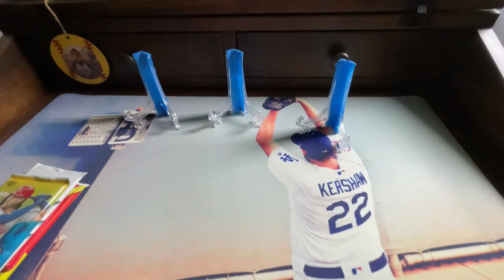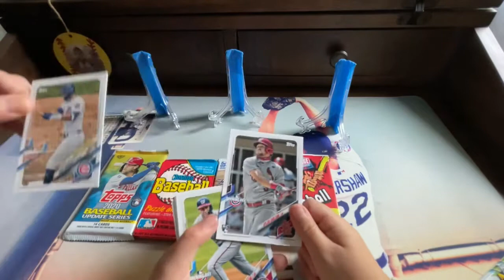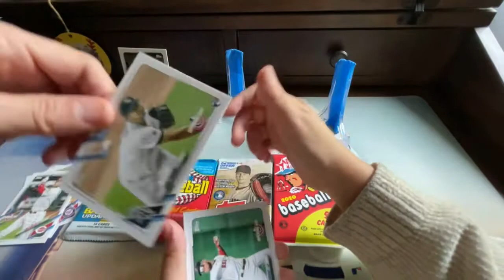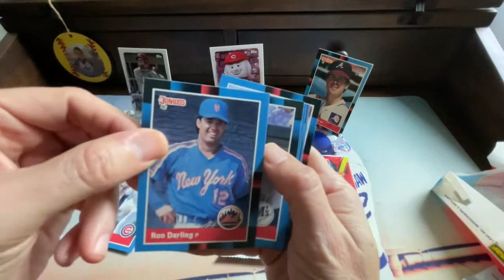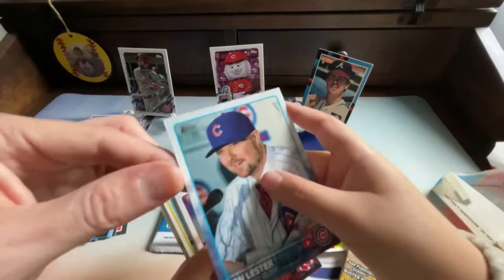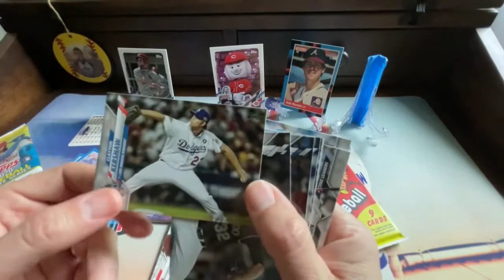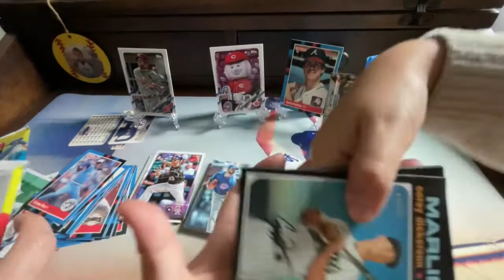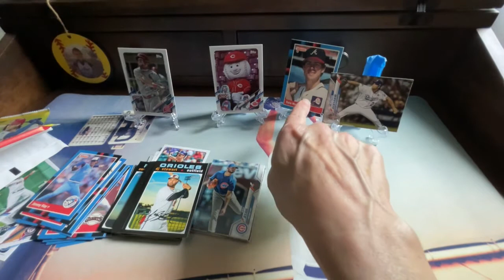April Grand Slam Card Club Box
Opening up our April Grand Slam Card Club subscription box and getting a little breakfast at Black Bear Diner.